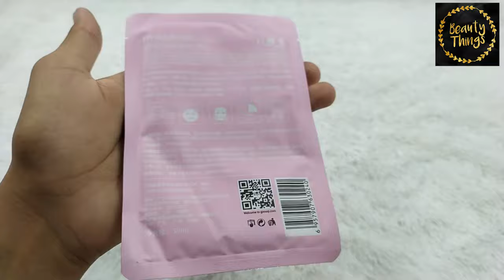HUANYAN ACID PINK